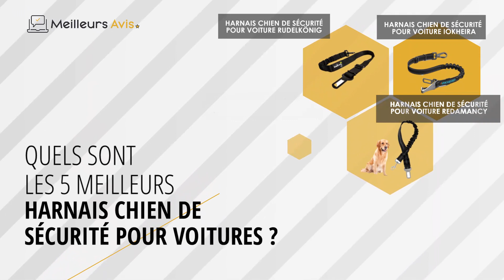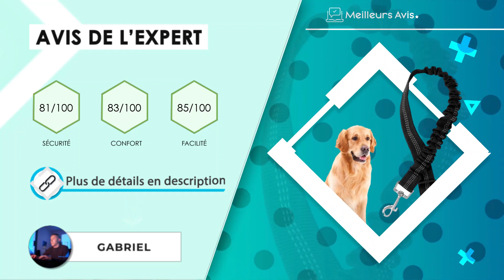⭐️ MEILLEUR HARNAIS CHIEN DE SÉCURITÉ POUR VOITURE - Comparatif 2024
⭐️ Harnais chien de sécurité pour voiture Iokheira
⭐️ Harnais chien de sécurité pour voiture Rudelkönig
⭐️ Harnais chien de sécurité pour voiture Redamancy
⭐️ Harnais chien de sécurité pour voiture MARKETIFAR
⭐️ Harnais chien de sécurité pour voiture LauCentral